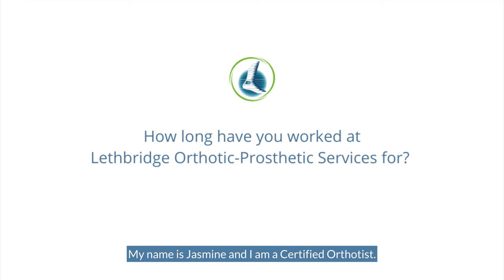Meet Jasmine Slomp from Lethbridge Orthotic-Prosthetic Services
Jasmine Slomp was born and raised in Lethbridge and decided to continue her education at the University of Lethbridge where she graduated in 2014 with a Bachelor of Science degree in Kinesiology with distinction. Led by her interest in human movement and helping professions, she began her education in Prosthetics and Orthotics at BCIT, graduating again with distinction in 2016. She started her career with Lethbridge Orthotics in 2015 in her summer breaks and has continued there through her additional Master of Science degree with distinction in Rehabilitation Science from McMaster University and her recent certification as an orthotist through Orthotics Prosthetics Canada.

All of Jasmine’s patients can feel her passion for patient care and she is currently fulfilling her career dreams by specializing in pediatrics. Outside of Lethbridge Orthotic-Prosthetic Services, she loves hiking, yoga, anything to do with physical activity and exercise, and most importantly, her Labradoodle, Jax.

Performed By
Brent Wood

Produced By
Brent Wood